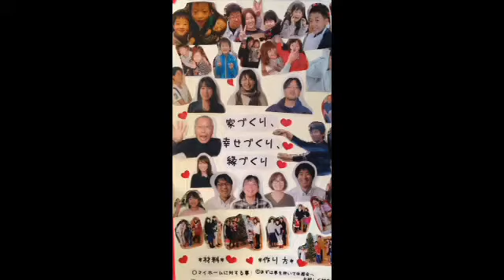フジ創ホームの社長荒井里江がメリースマイルカフェからお届けします。